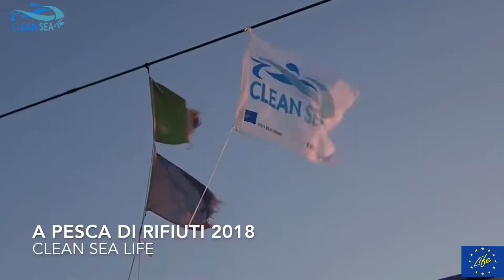A pesca di rifiuti 2018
le giornate A pesca di rifiuti del progetto CleanSea LIFE nelle parole dei protagonisti: i pescatori